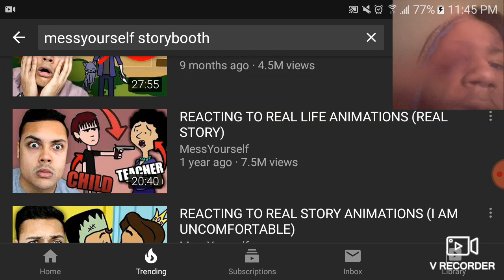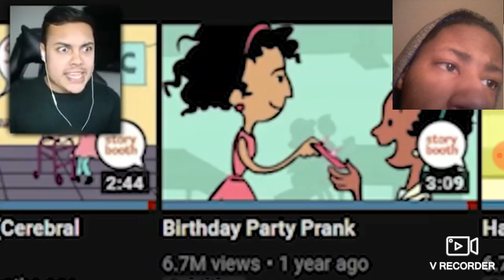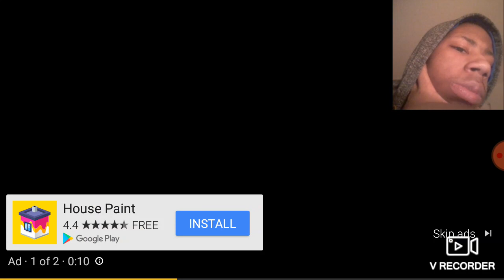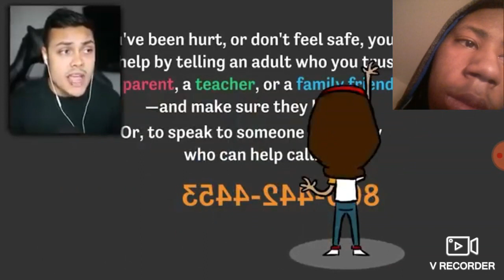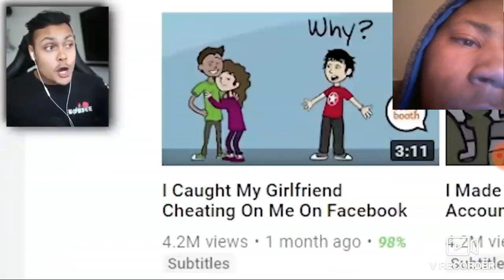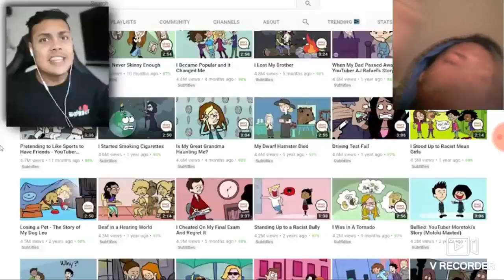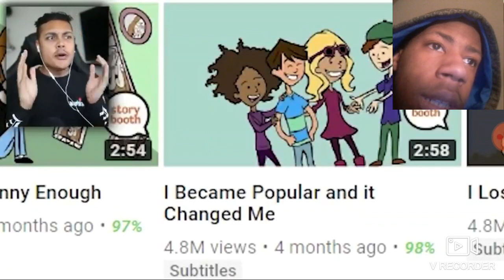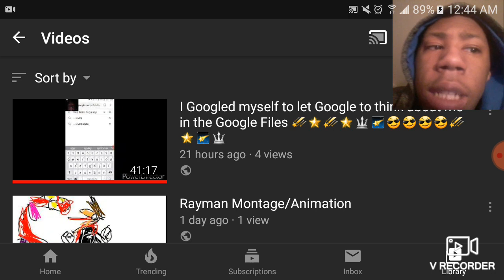Reacting to Messyourself Videos of Story Booth Animations ☄🌟☄🌟🌠🔱🔱🏁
I can make it out of you guys and gals were blowing up the Video about my Sexy Girlfriend  you can really took off like sky rocket fire  Subscribe to Keyblade Crew  Channel needs  help We losing  the Subcribers  we have to get people interesting to my videos and Play Station User. Subscribe to Keyblade Crew Members were:Mieka Crump, Rockstar Games, Mister Banana,Nick Swan, Surya Brown, False Glimpse, Flipaclip, Danny Boy, Dozo Animations, Publidsetx, Itstigeryotoons and Play Station Join the Keyblade Crew  if you slashed the Like button it  click on the  Bell because I uploaded a video it will have a blue dot  see later